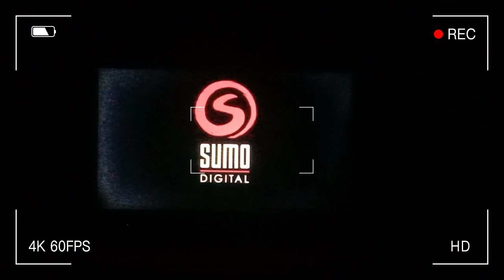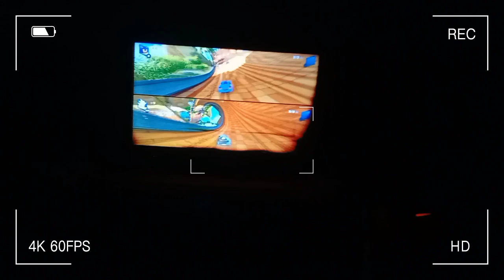Sonic Dash Racing Gaming||Juice Vs Baja😂||PS4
Tap bell icon for getting update upcoming video

Racing Game Sonic Racing PS4